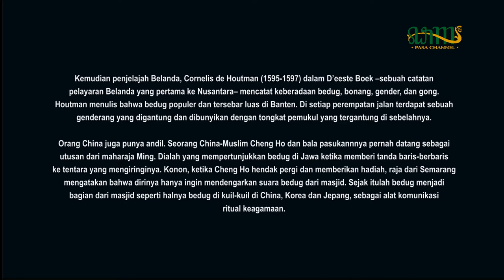ASAL USUL TABUHAN BEDUG NUSANTARA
Bedug menjadi penanda awal, sebelum azan, yang mengajak umat Muslim untuk menunaikan ibadah salat. Pada masa Hindu, jumlah bedug masih terbatas dan penyebarannya belum merata ke berbagai tempat di Jawa. Kemudian penjelajah Belanda, Cornelis de Houtman (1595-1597) dalam D’eeste Boek –sebuah catatan pelayaran Belanda yang pertama ke Nusantara– mencatat keberadaan bedug, bonang, gender, dan gong.

Berikut ini kami sajikan salah satu tradisi pemukulan bedug menjelang Sholat Jumat di Masjid Pathoknegoro Plosokuning.

Liputan:
Arkan Makruf